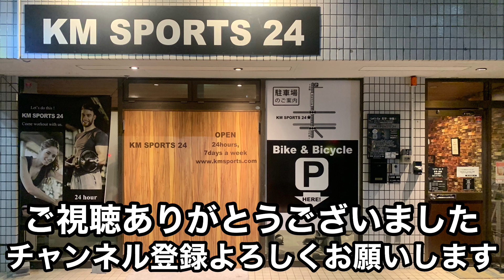【ベンチプレス】KM 合トレ PR 192.5kg ポン挙げ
2024年5月30日

【KM SPORTS 24】 にて行われました合トレ動画です。

世界大会メンバー達の活躍から刺激を受けて、PR更新に挑みました。

結果、TOUCH & GO ですが 192.5kg にPRを伸ばすことが出来ました。